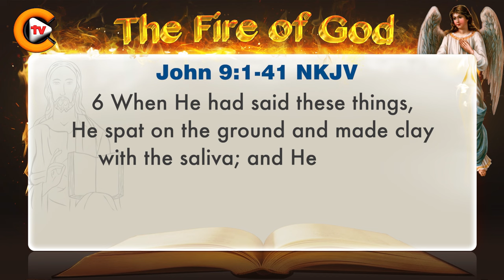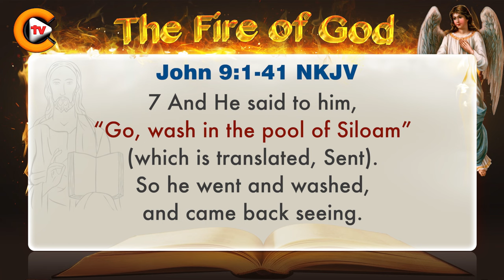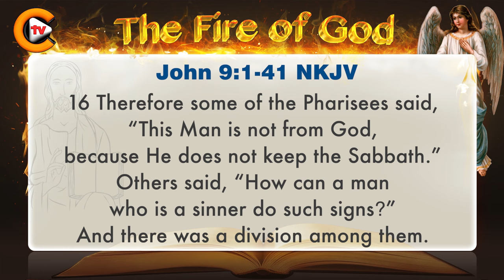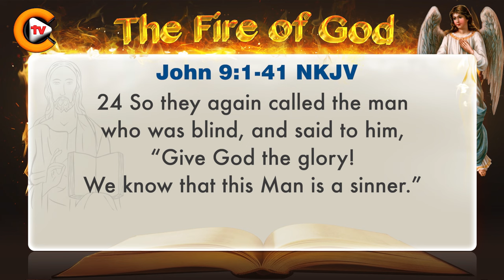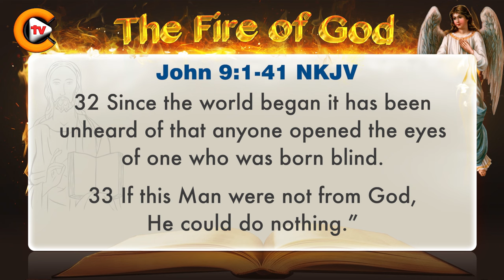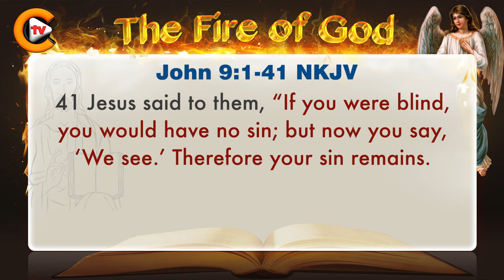♥️Gospel of John Chapter 9 ♥️biblestudy ♥️nkjv 🎚️bible